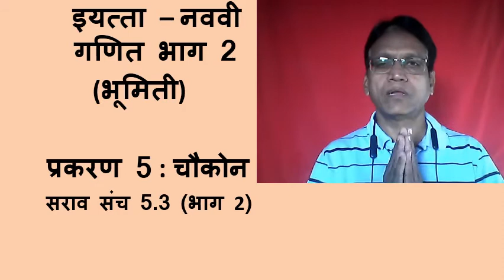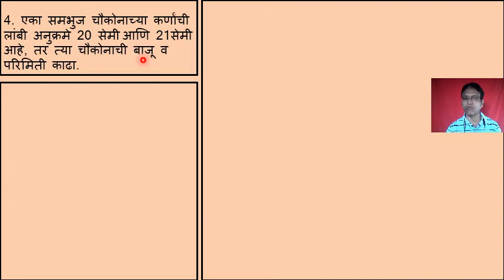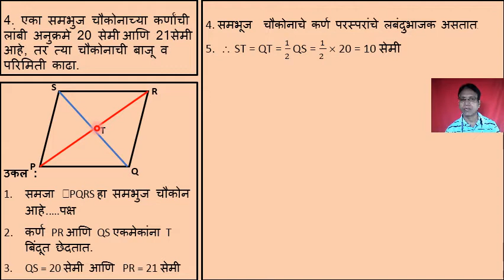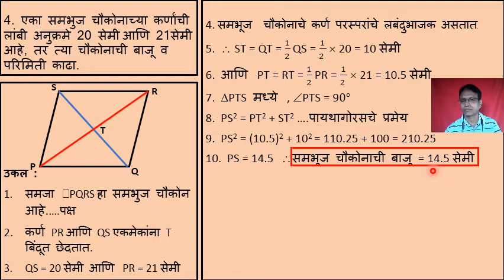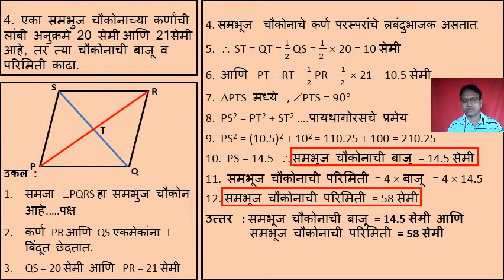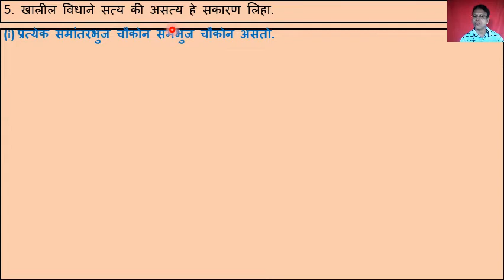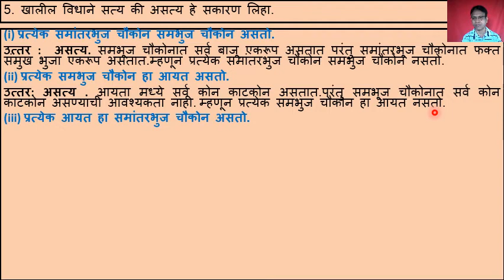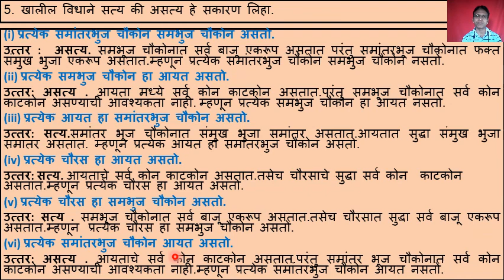इयत्ता - नववी - मराठी माध्यम - गणित भाग 2 - प्रकरण 5 - सरावसंच 5 3 ( भाग 2) - श्री.सुरेश शिंदे